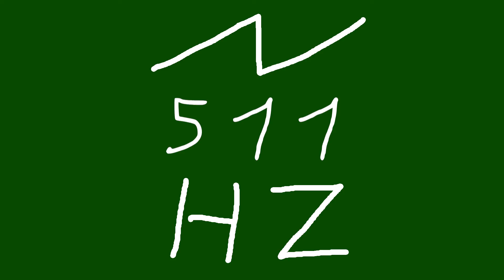511 hz saw